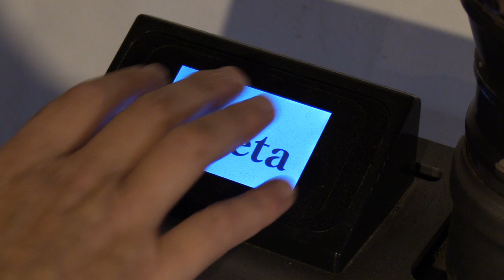Une journée en acceléré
Bon sang, on a trouvé l'option "timelapse" sur la caméra, trodelaballe !
Du coup on s'est amusé avec, bien sûr :)
Voilà les premiers essais.